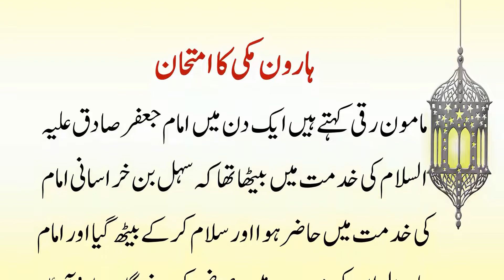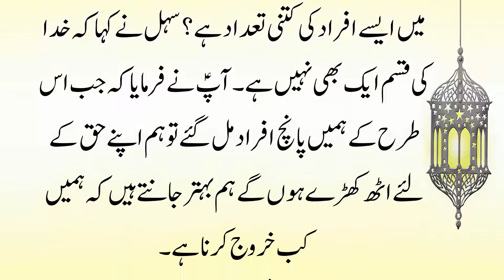Jalte Howy Tandoor Mein Haroon Makki Ka Imtihan | Islamic Stories In Urdu Moral Story | Urdu Soch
Jalte Howy Tandoor Mein Haroon Makki Ka Imtihan  Islamic Stories In Urdu Moral Story,
Jalte Howy Tandoor Mein Haroon Makki Ka Imtihan,
Imtihan,
Urdu Soch,
urdu stories
urdu stories
Moral Story In Urdu,
Waqia,
Moral,
Story,
Stories,
Sabaq Azmoz,
Stories,
Kahani,
Nasihat,
Waqiat,
Sabaq Amoz Waqia,
Nasihat Amoz Waqia,
Moral Story,
Moral Stories,
Islamic Stories,
Urdu Kahani,
Moral Story,